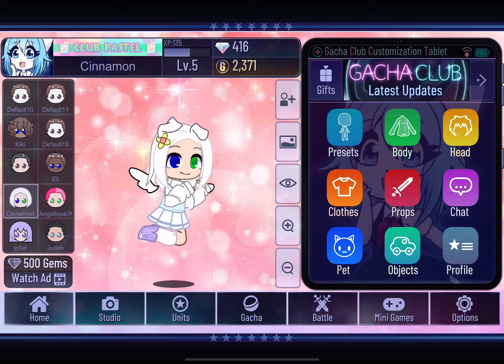I posted this because I’m Bored and this is my Gacha club oc